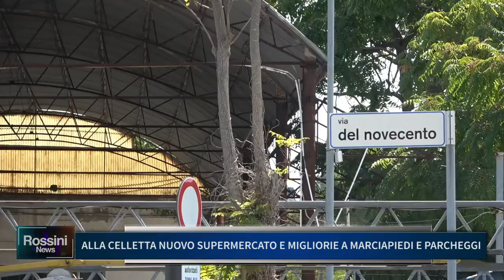ALLA CELLETTA NUOVO SUPERMERCATO E MIGLIORIE A MARCIAPIEDI E PARCHEGGI